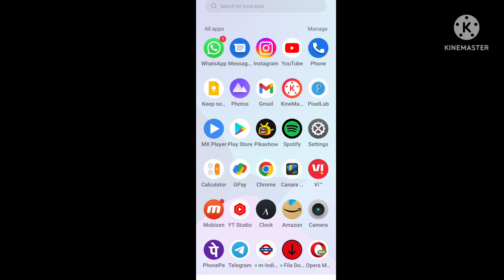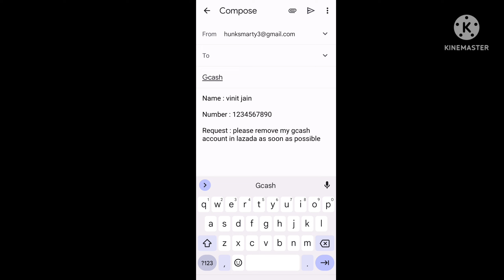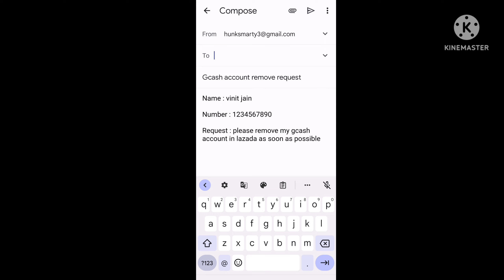how to remove gcash account in lazada